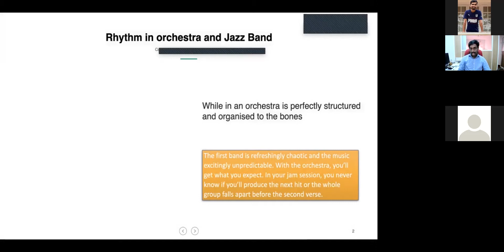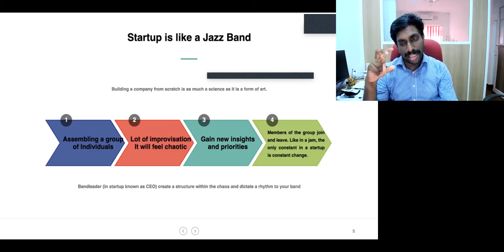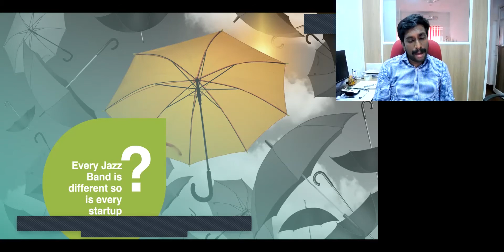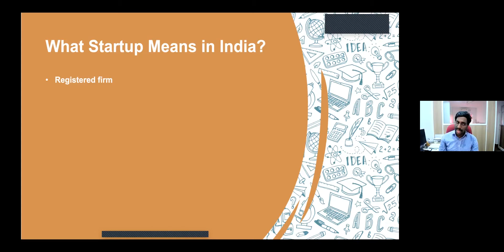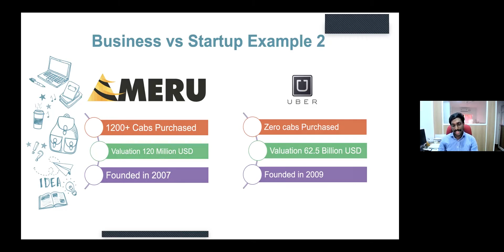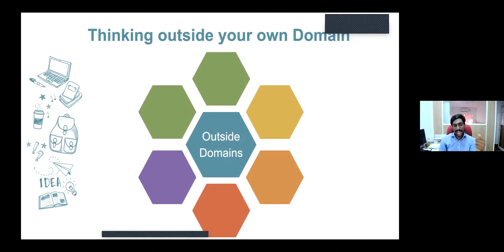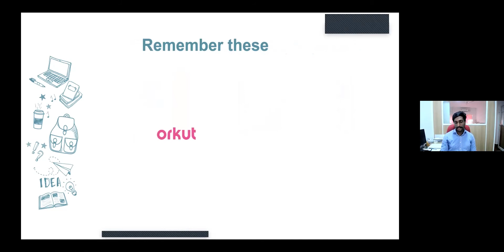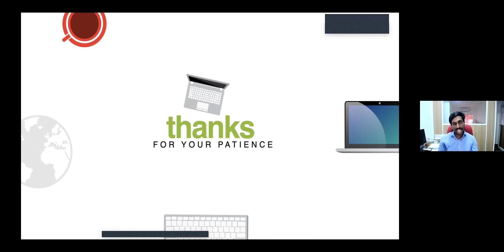Impact Lecture: Session 2 Lecture 1